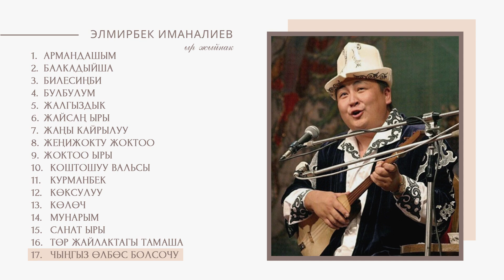Элмирбек Иманалиевдин популярдуу ырлар жыйнагы / Ыр жыйнак